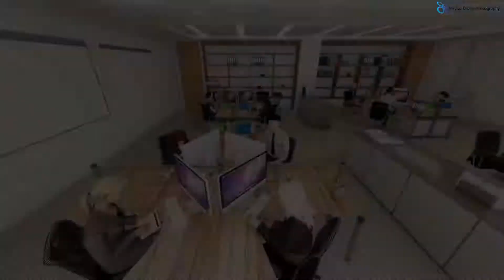Maha Nawarat tower